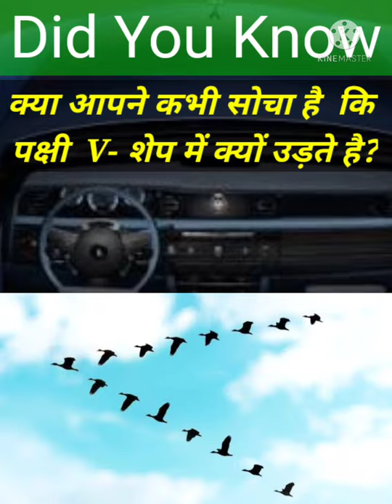Why bird Fly in V -Shape?